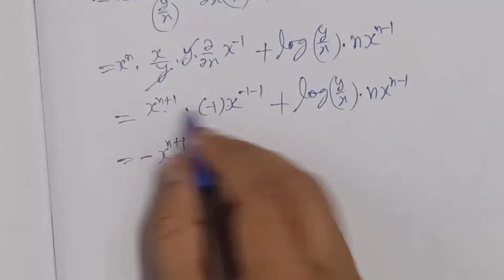Verify Euler's theorem for the homogenous function:u=x^n.log(y/x)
Verify Euler's theorem for the function u=x^n.log(y/x)